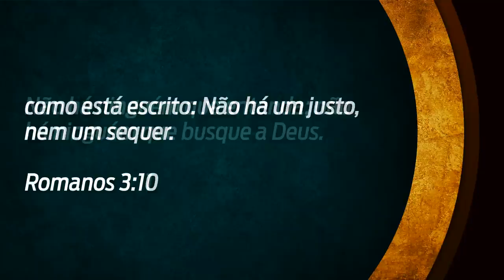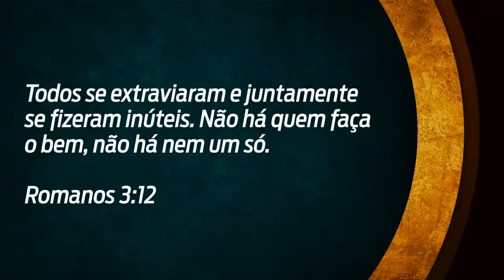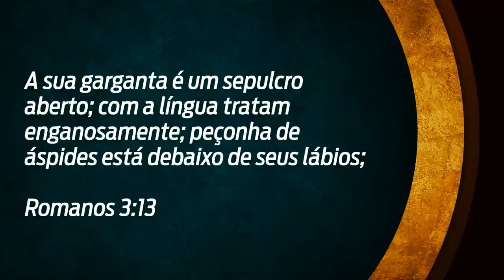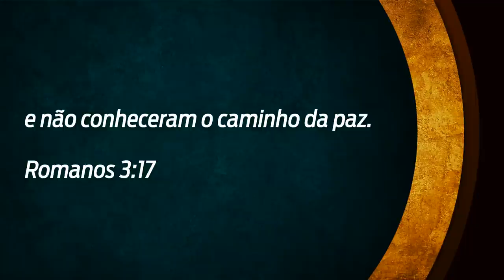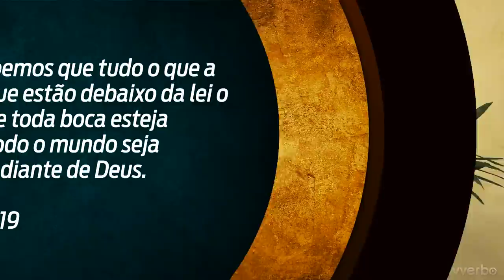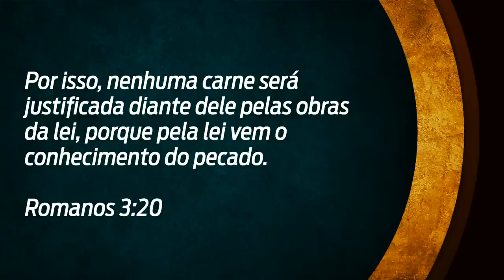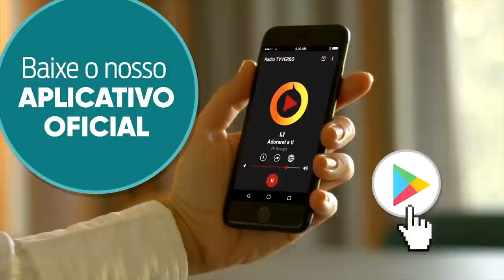Pastor Araújo - Marília Mendonça não morreu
Trecho extraído da pregação realizada na igreja em 20 de agosto de 2023

00:03:51 - Marília Mendonça, a rainha da sofrência
00:06:48 - Romanos 3.10-11
00:07:13 - Romanos 3.12
00:08:07 - Romanos 3.13
00:09:33 - Marília Mendonça está viva, e seus adoradores estão morrendo
00:10:52 - Romanos 3.14
00:11:45 - Quem é de Jesus não escuta a morte
00:12:15 - Romanos 3.14-15
00:12:40 - Romanos 3.16-17
00:12:55 - Romanos 3.17-19
00:15:07 - Romanos 3.20
00:16:09 - A história da igreja em um samba
00:18:17 - Adúlteros e adúlteras, não sabeis vós que a amizade do mundo é inimizade contra Deus?
00:22:33 - Oração de renúncia